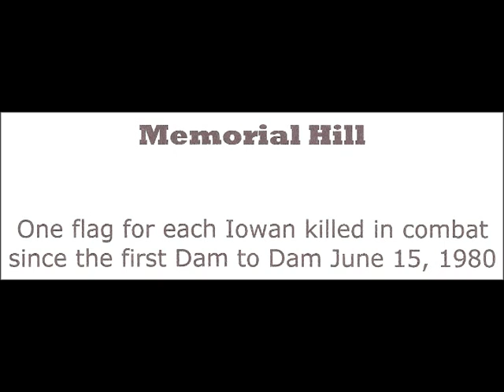Dam to Dam Des Moines Iowa Memorial Hill (short)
Dam to Dam honors Iowa's best by placing a flag for each Iowan lost in battle since the race began on June 15, 1980